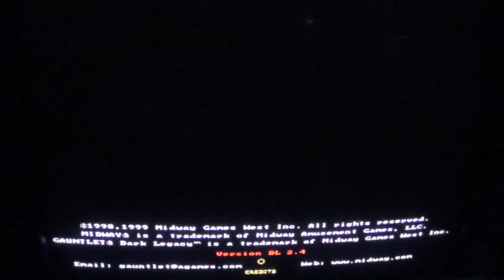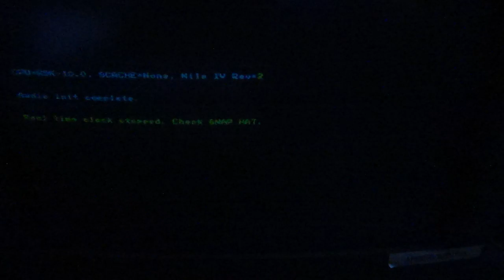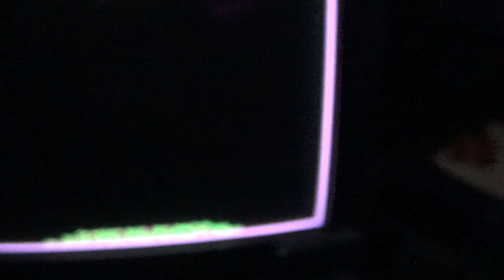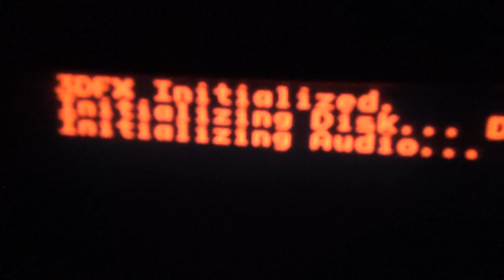VGA CRT VS VGA LCD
got an old IBM CRT PC monitor for free and i want to see how it looks with my Gauntlet Dark Legacy Arcade with VGA at 640x480.